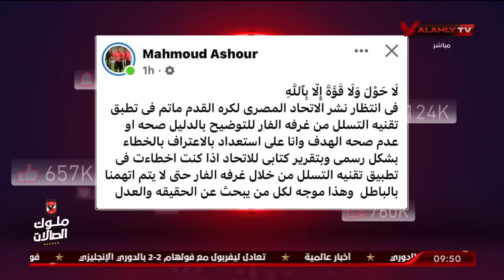ماذا قال محمود عاشور بعد ان اخطأ في تطبيق تقنية الفار بمباراة الأهلي وفاركو | شاهد مع الأهلي خط أحمر